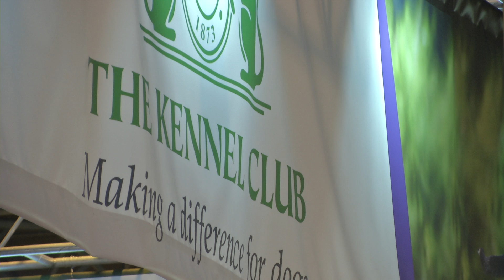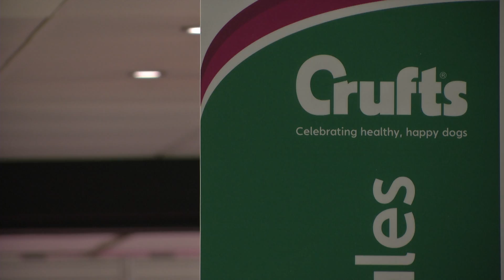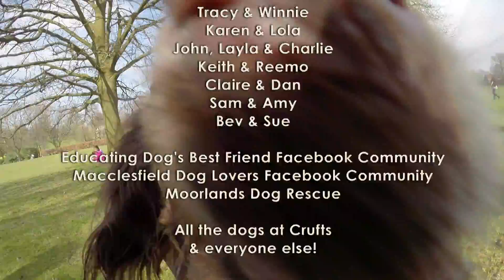Educating Dog's Best Friend - A Documentary on Domestic Dog Aggression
A documentary on domestic dog aggression, featuring interviews from Victoria Stilwell, Rachel Trafford, Steven Mann and Mark Callis.
How well do we really know our lovable canines?